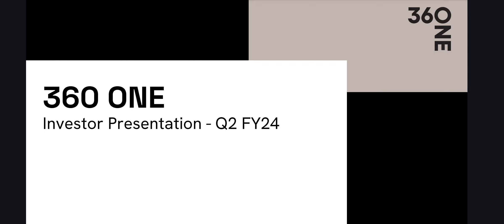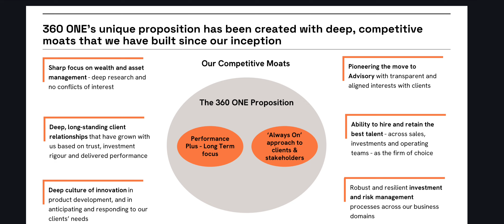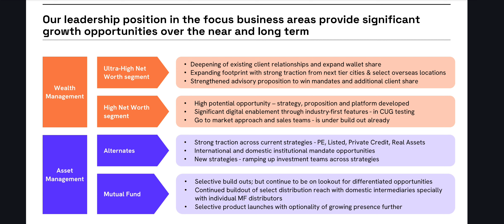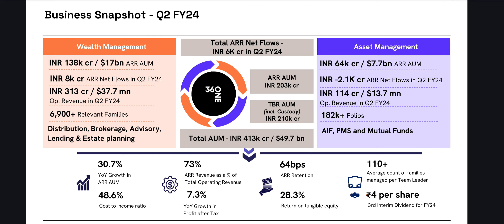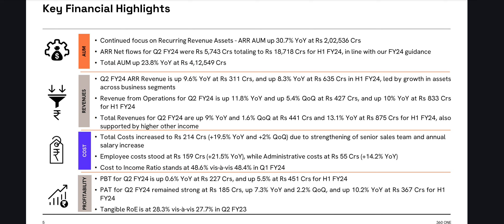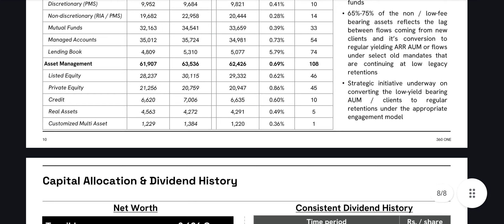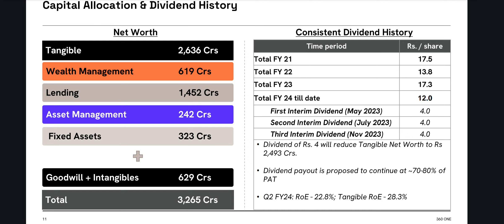#360 One quarterlyresults technicalanalysis fundamentalanalysis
360.One

THE 360 ONE Story
We are proud of our roots and the journey that we have traversed so far. Today, we are one of India's largest asset and wealth management firms with an AUM of over $40 billion. Our new identity reflects our founding principles and commitment to strong relationships. We look back to where we started from, even as we forge ahead to where we want to go.

Right in spirit and letter
We do what is right over what is easy, for our clients, fellow employees, and stakeholders. We are transparent, honest, and courageous.

People-oriented
We are inspired, collaborative and inclusive. Above all, we respect each other as individuals, colleagues and stakeholders working towards the same goal.

Change Champions
We embrace and accept change. We are driven by passion and a positive attitude. We seek opportunities to continuously learn and grow.

Rigorous & Risk-Conscious
We are thorough & analytical in our decision-making for clients & our own business. Our enhanced risk awareness & robust governance mechanism helps navigate through all scenarios.

Client-centric
Our single-minded focus is on our clients, always. We care, we listen, we learn, and we execute to deliver beyond client expectations.

Entrepreneurial
We have extreme ownership from ideation to execution. We are innovative, agile and outcome oriented.

Let us evaluate the performance of the stock

CMP - Rs.652
Year High - Rs.980
Year Low - Rs.395

Returns

1 month   -     20%  a jump of Rs.108
6 months -     42%  a jump of Rs.195

This video is for education purpose only.  For investment decisions please consult your Financial Advisor.

This post is bought to you by Smart Investors - Indias Most Knowledgeable Equity Researchers.